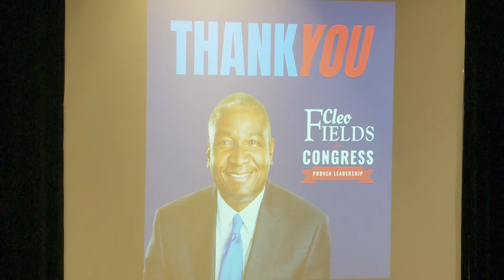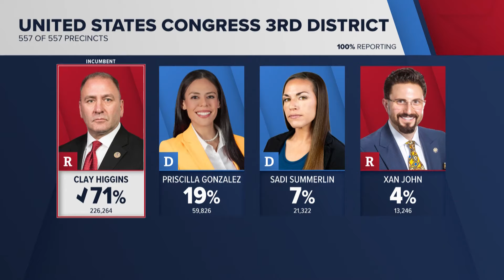Team Coverage: Projected Trump re-election, local congressional district race results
WWL Louisiana's 2024 Election Day coverage continues for Morning News on Wednesday, Nov. 6, 2024.